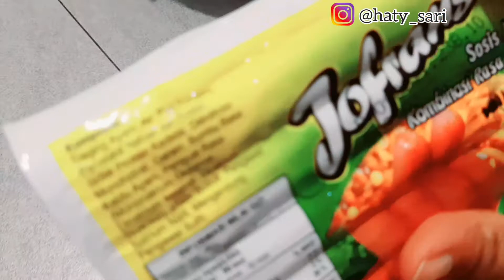Menu Buka Puasa. Simple. Enak. Bergizi. Cocok Untuk Anak yang Sulit Makan Sayur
Resep Kerak Telur Khas Batam ini cocok untuk anak yang sulit makan sayur..

mohon maaf atas kekuranggannya